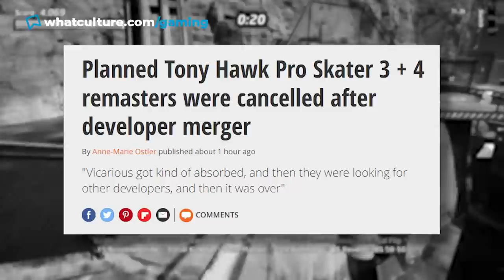7 Video Games That Tried To Exploit Nostalgia (And WON)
Welcome to Tues Your Own Adventure! Join Jules and James as they take look at video games that tried to exploit nostalgia (and won)!! Happy memories.

0:00 - Intro
02:15 - RE 2 Remake / MGS: Ground Zero
03:53 - TMNT: Shredder's Revenge
05:41 - Sonic Generations
07:36 - THPS 1+2
09:33 - FH4: Lego Speed Champions
11:12 - Super Mario 3D All-Stars
12:42 - Mortal Kombat 11
14:09 - Outro